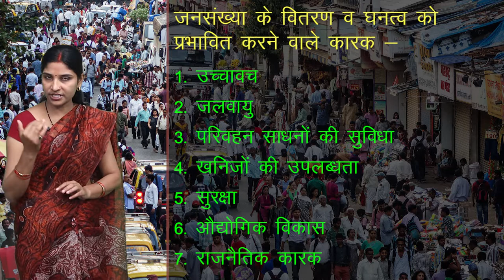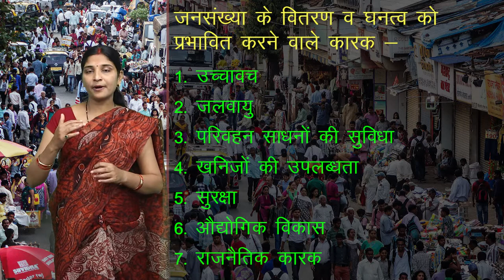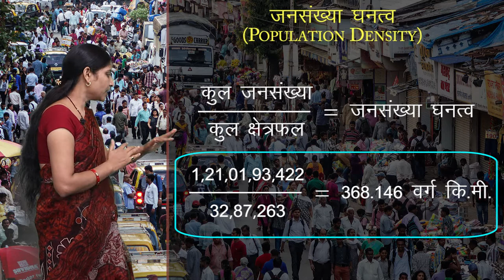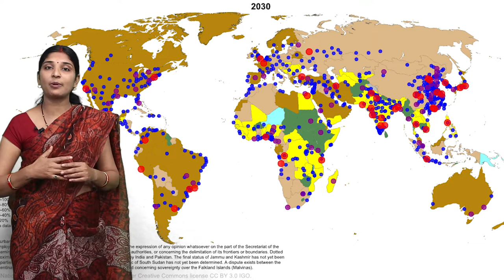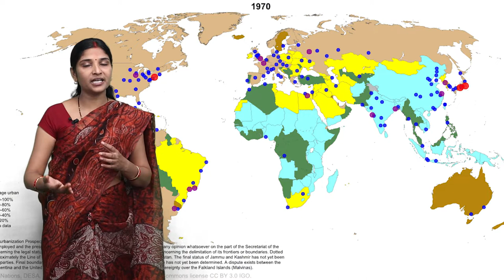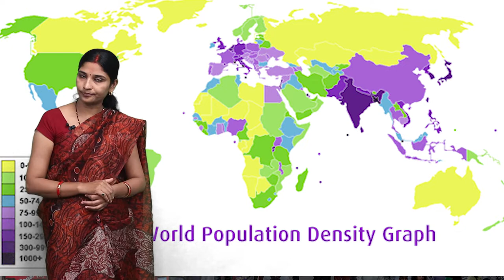CLASS 12th GEOGRAPHY | CHAPTER - GEOGRAPHY OF INDIA | भारत का भूगोल